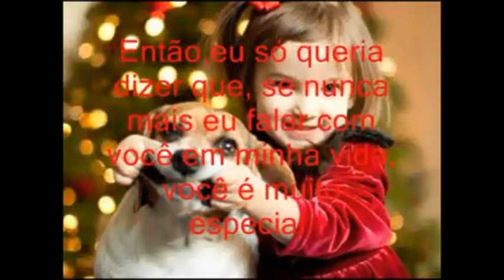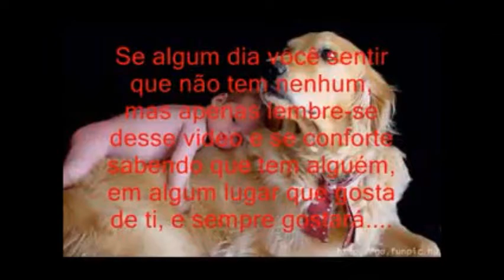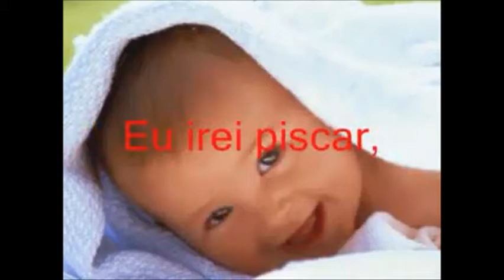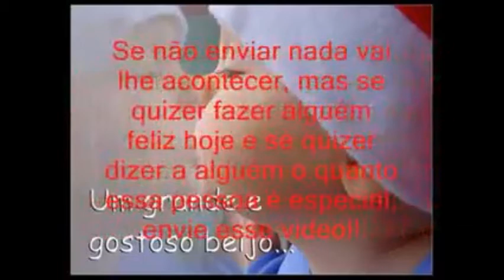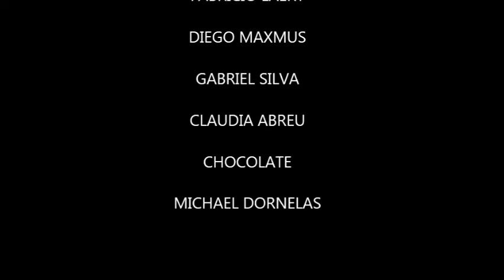Mini O Filme- Jack Christian em seus 19 anos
Filme idealizado por Douglas Henrique em parceria com Diego Maxmus para homenagear Jack Christian em seus  19 anos.

Estrelando : Douglas Henrique, Michael Dornelas, Jader Augusto , Leandro Vieira, Gabriel Silva ,Chocolate Diego Mamxmus Fabricio Laert Claudia Abreu